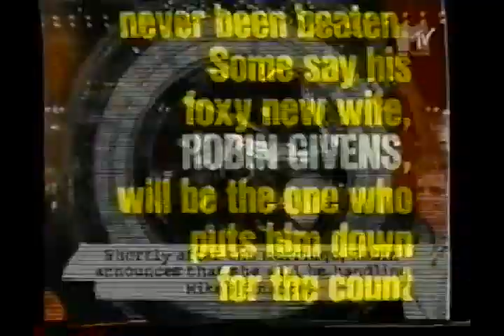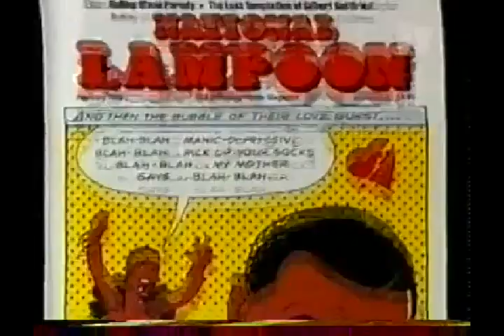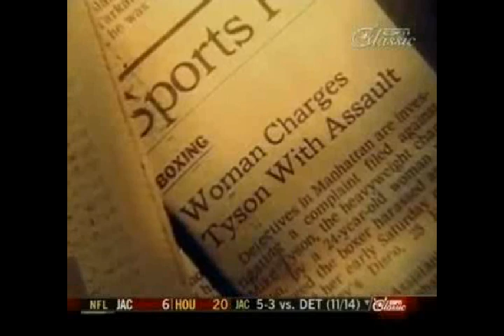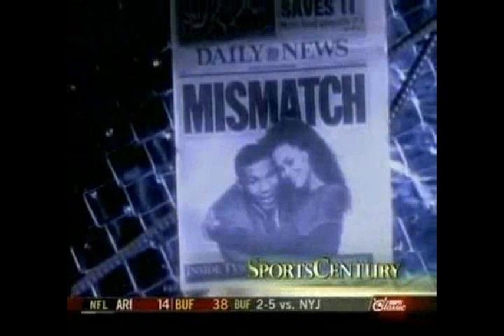(1988) Robin Givens & Mike Tyson Troubled Marriage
During the height of mike tyson success and fame his personal relationships with actress robin givens was crumbling in front of the world.